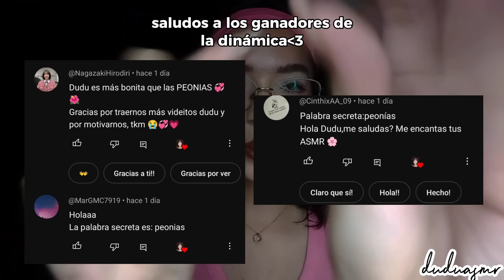ASMR RÁPIDO TE QUITO MALAS ENERGIAS, TE LEO LAS CARTAS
Hola cosita linda, ¿Cómo estás? El día de hoy te traigo un ASMR ROLEPLAY, últimamente te sientes triste y te va mal en el amor, decides ir a qué te lean las cartas, pero te atiende alguien muy extraña. Este vídeo incluye: mouth sounds, hand sounds, roleplay, sigue mis instrucciones.